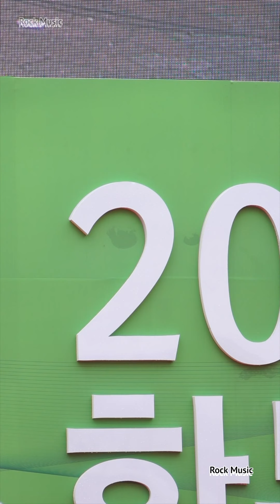고가은[직캠]한돈 나눔축제 전체영상@Rock Music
20151001 Gwacheon Seoul Grand Park Free Hang Dong Sharing concert
별짓다해봤는데 & 그래도 사랑(Still I Love) & 금요일에 만나요
고가은 과천 서울대공원 무료 한돈나눔 콘서트
고가은 한돈나눔 콘서트 공연
고가은 FANCAM
After downloading and uploading transformation prohibited.